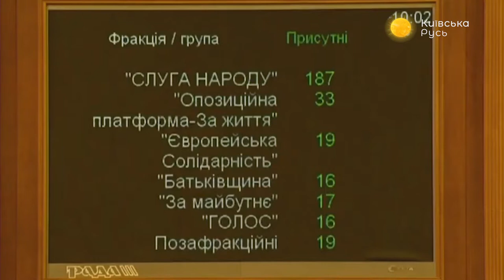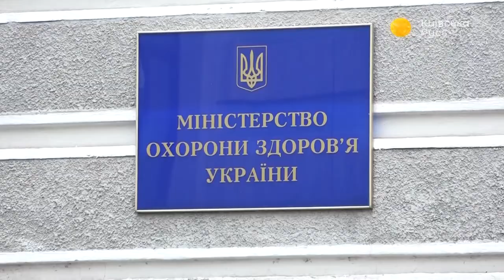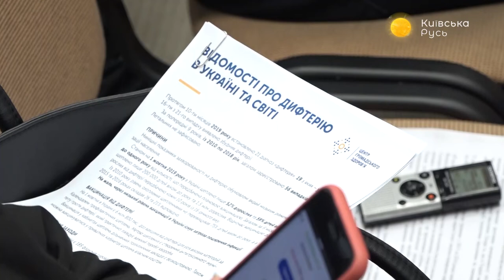Украинцы хотят смотреть политические игры – Прайм. Аналитика с Коцабой // 01.11.2019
Электронный учёт депутатов – треть на работу не ходит. Дубневича судят – девять депутатов готовы взять его на поруки. Украине угрожает эпидемия дифтерии. Вопросы обсудил ведущий Руслан Коцаба с политическим экспертом Дмитрием Васильевым и политическим аналитиком Александром Кочетковым.

Распространи это видео!